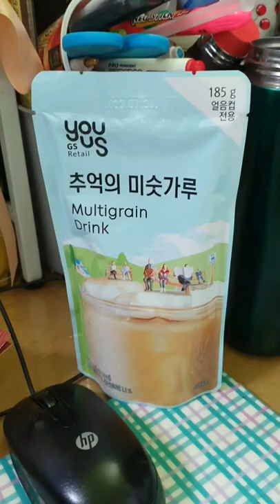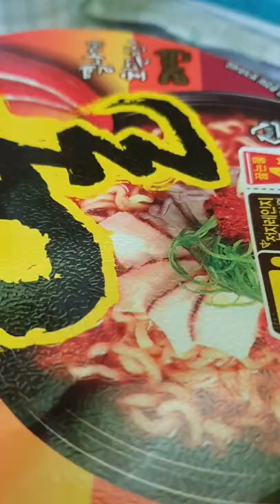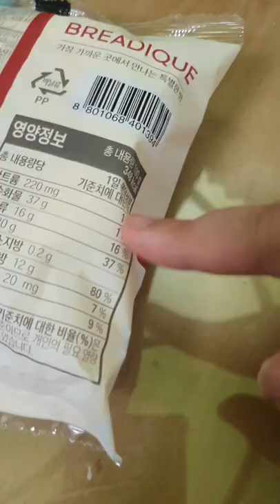2022.09.14 (수요 vlog)